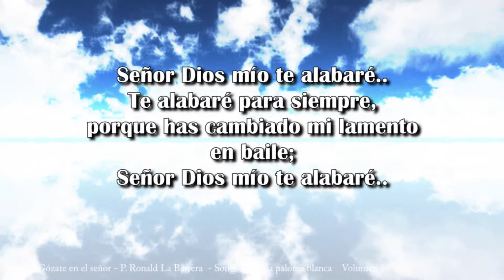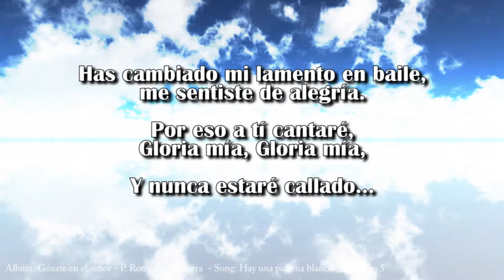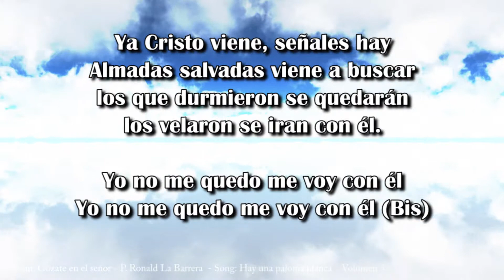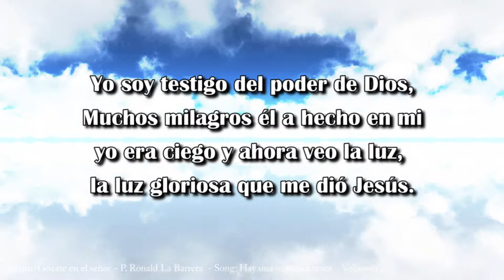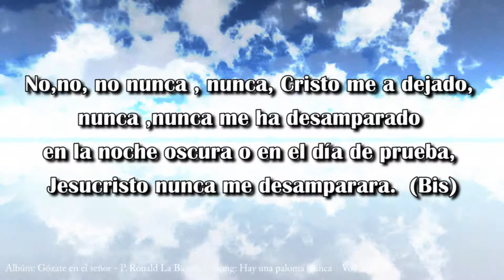Has cambiado mi lamento en baile - Padre Ronald La Barrera (Letra)